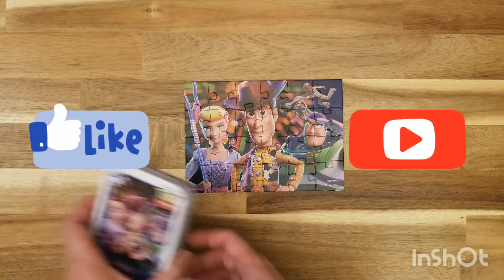Disney Pixar TOY STORY 4 JIGSAW PUZZLE | WOODY BOPEEP BUZZ DUKE CABOOM | 24 pieces